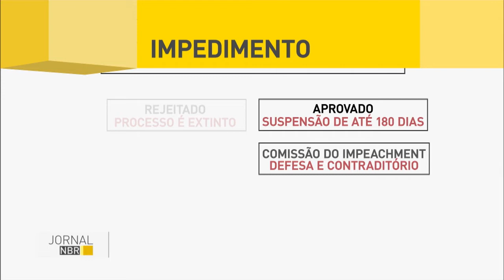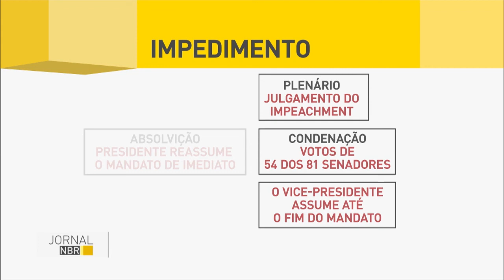Saiba como é o rito da votação do impeachment no Senado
JORNAL NBR - 11.05.16: Saiba como é o rito da votação do impeachment no Senado Federal. Na casa, voto será por maioria simples - deverão estar presentes 41 senadores no início da sessão.